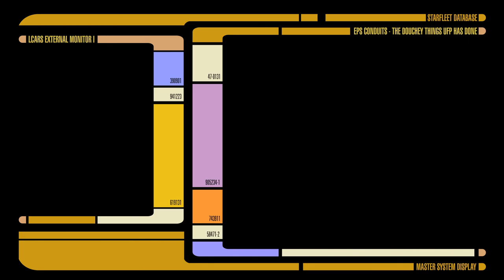EP3 IL FINE GIUSTIFICA I MEZZI (?) - LE PORCATE DELLA FEDERAZIONE - I CONDOTTI EPS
BENVENUTI NE "I CONDITTI EPS"

Questo video parla di come Sisko a "truffato" l'Impero Stellare Romulano per farli entrare in guerra contro il dominio. Il fine giustifica i mezzi?